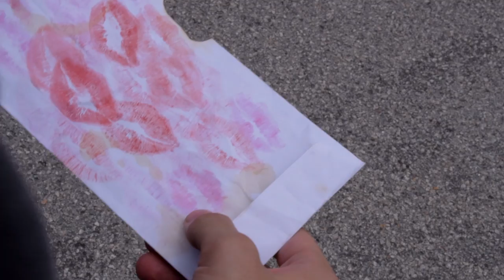Lipstick Stains on White Envelopes (Short film)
Can it wait 4 years?

- PHP